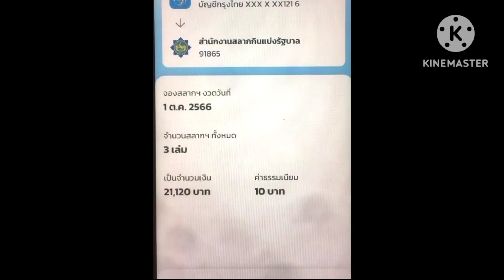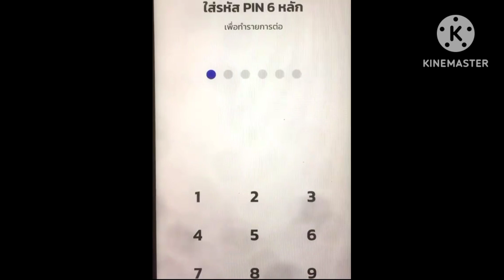รีวิว เทคนิค กดซื้อ-จองสลากให้ได้รอบบ่าย ล่าสุดแบบไม่เสียค่าจ้าง ได้แน่ถ้าทำเป็น อยากรู้ต้องดู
เครดิต คุณเจี๊ยบปช. สลากรากหญ้า และ คุณวิท. ขอบคุณคะ
เตรืยมไวไฟบ้าน
- ก่อนเวลากดหวย 30 นาที ผมจะปิดเราเตอร์สัก 2-3นาที แล้วค่อยเปิดใหม่ เป็นการรีเซ็ตระบบสัญญารจะได้แรงๆ

เตรียมมือถือ
- ก่อนเวลากดหวยสัก 30 นาที ผมจะปิดมือถือสัก 2-3นาที แล้วค่อยเปิดใหม่
- ผมจะปิดสัญญาณมือถือ 4G5G ไปเลยโดยเข้าโหมดเครื่องบิน
- ปิดแจ้งเตือนทั้งหมด โดยการเข้าโหมดกลางคืนไว้
- ปรับจอสว่างๆ ตั้งพักหน้าจอ 30 นาทีไปเลย
- ก่อนเวลากด 5 นาทีเข้าแอพเป๋าตังดูเวลานับถอยหลัง
- เทียบเวลาให้ตรงกันกับเวลามาตรฐานแบบเป๊ะๆ
- พอเวลาตรงแล้ว ให้กดระหว่าง 01 - เขียว
- นิ้วขวากดแถบเขียว นิ้วมือซ้ายเตรียมรอกดยืนยัน
- ตั้งรหัสง่ายๆ เช่น 800000 กดเน้นที่เลข 8 แล้วกดรัวๆที่เลข 0